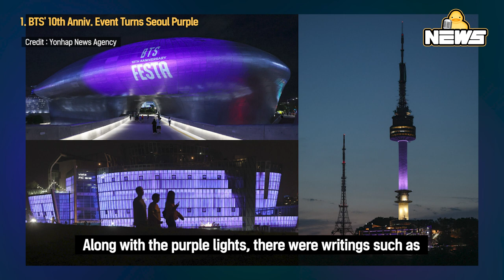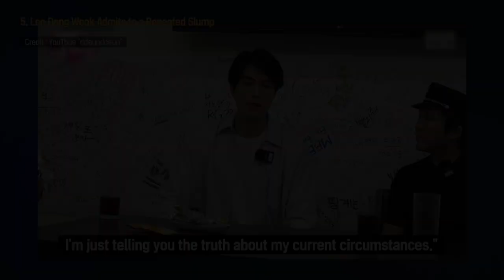[DucK-NEWS] Kim Sejeong & Ahn Hyo Seop are Dating? & More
00:00 BTS' 10th Anniv. Event Turns Seoul Purple

01:55 Kim Seon Ho Addresses His Past Private Life Scandal

04:28 Kim Sejeong & Ahn Hyo Seop Spark Dating Rumor

06:15 Ryu Su-young Recalls Failed Kiss with Park Ha Seon

08:42 Lee Dong Wook Admits to a Repeated Slump